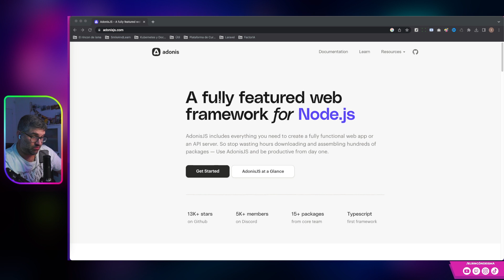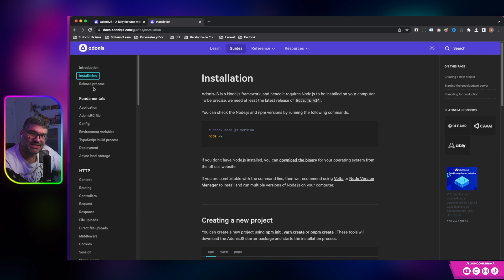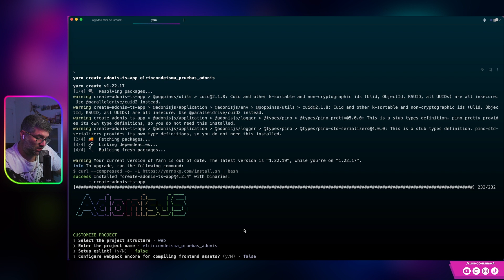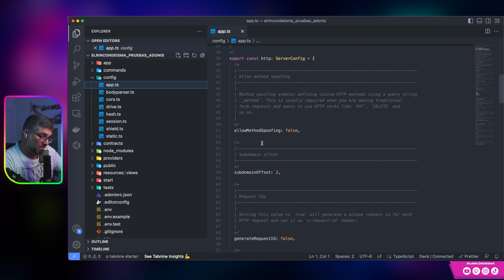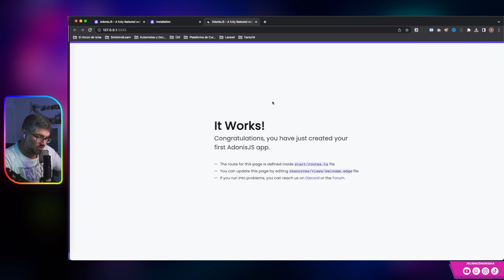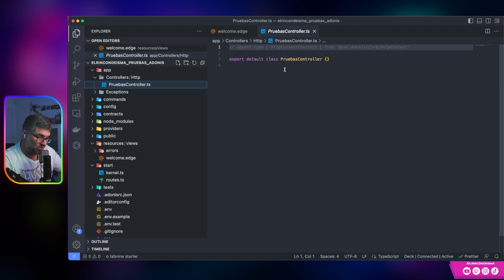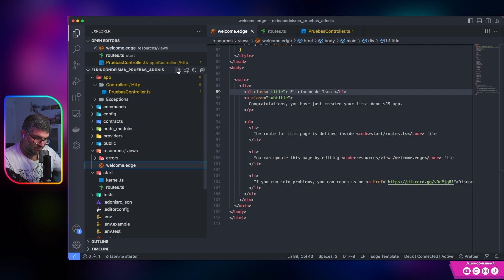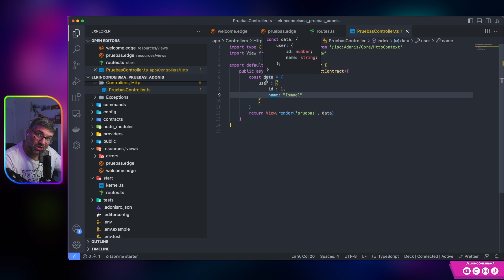AdonisJS: La nueva alternativa de NestJS inspirada en Laravel que está ganando popularidad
AdonisJS es un framework de Node.js que se ha inspirado en Laravel, uno de los frameworks más populares de PHP.
Se ha diseñado para ayudar a los desarrolladores de Node.js a crear aplicaciones web de alta calidad con facilidad y rapidez.
Además, AdonisJS cuenta con una amplia gama de características que incluyen enrutamiento avanzado, controladores, migraciones de base de datos, autenticación y autorización, entre otras.
Todo esto hace que AdonisJS sea una alternativa prometedora a otros frameworks de Node.js como NestJS.
Si estás buscando un framework de Node.js fácil de usar y con una comunidad activa, AdonisJS es una opción que deberías considerar.